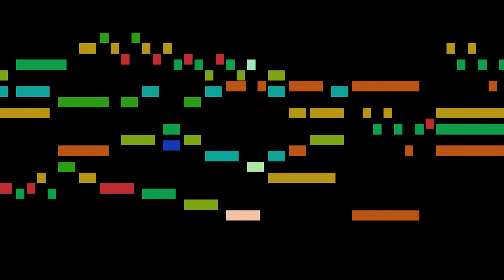Gabrieli - Canzon IV a 4, Ch.189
An animated score of "Canzon IV a 4, Ch.189", by Gabrieli.